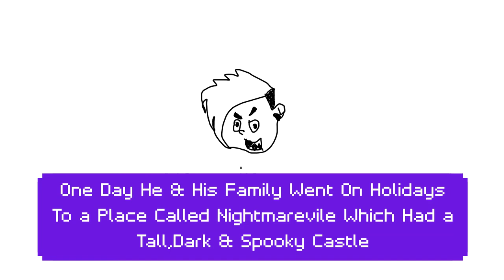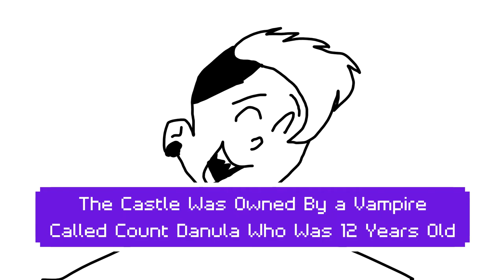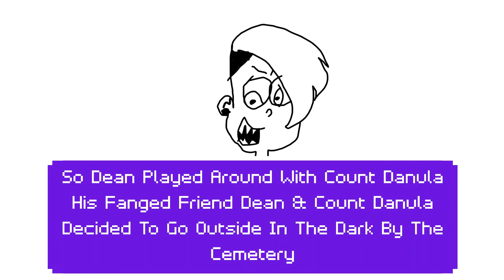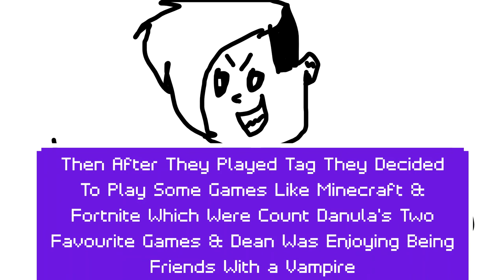'Friends With a Vampire!' [Fiction Story]